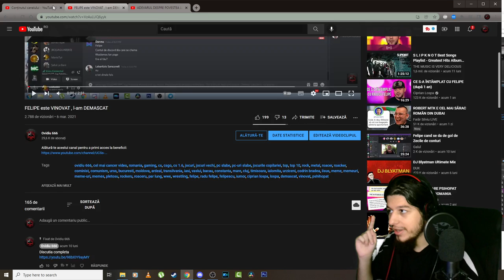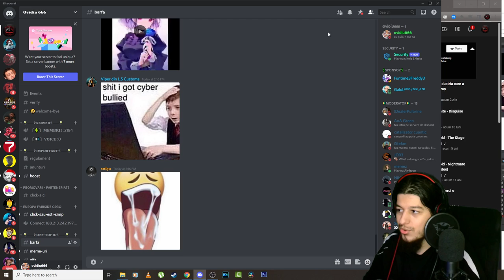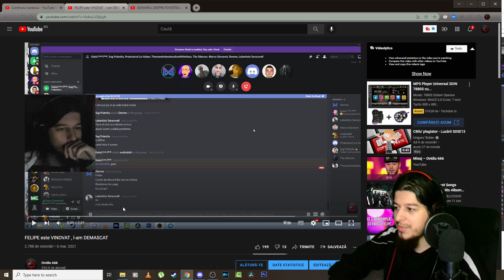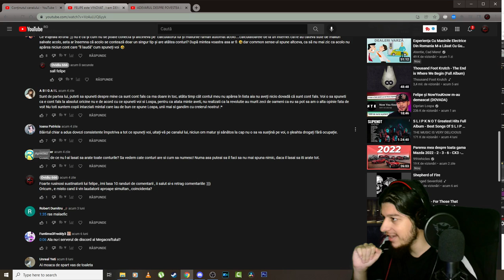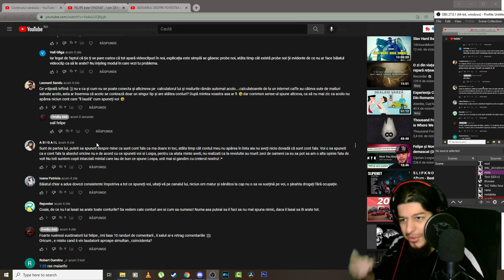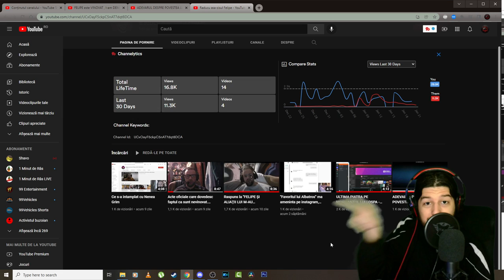Raspunsul meu pentru Felipe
8 GB RAM DDR3 1866
HDD western digital blue 1TB
Sursa 600W
Tastatura Myria
Casti Myria
Microfon Trust GXT 212
Carcasa Serioux